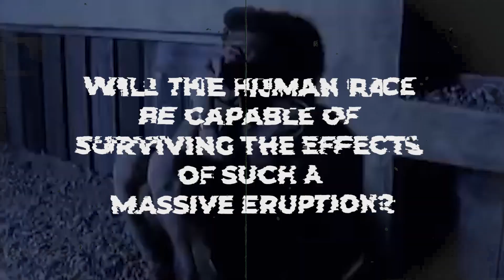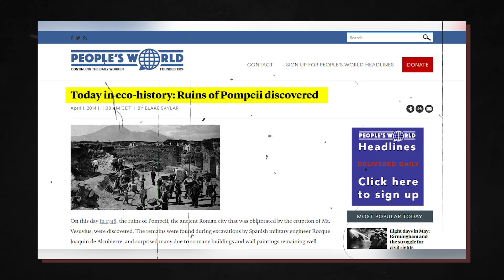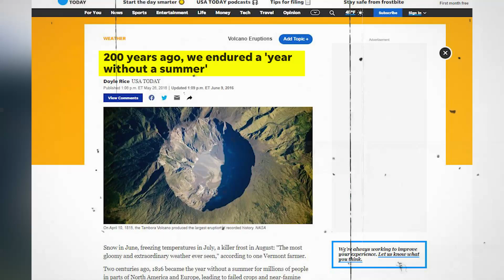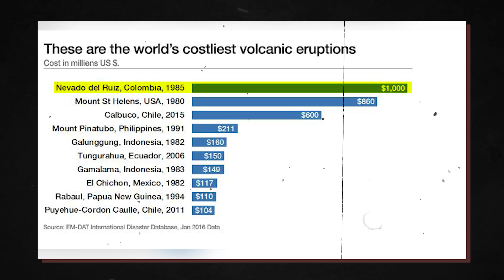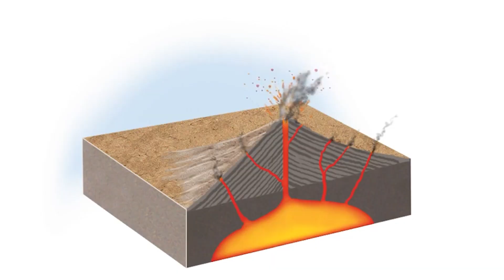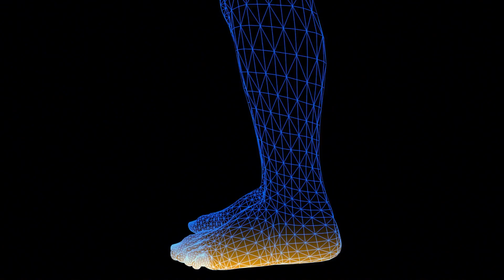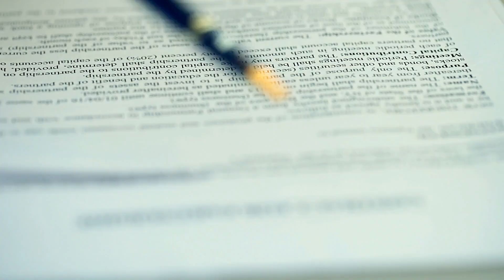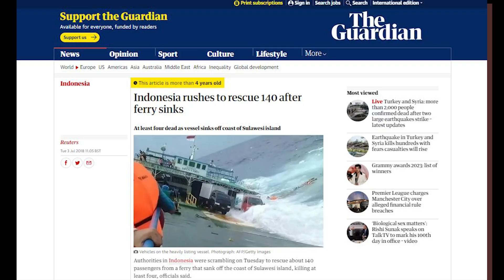What Are The Largest Volcano Eruptions In History?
Remember Pompeii? We might just be on the brink of something similar! This may seem like a doomsday prophecy, but with  ’s history and potential, another supervolcanic eruption may yet be in the works. Volcanic eruptions are one of the least occurring but deadliest natural disasters man has witnessed. They have severe consequences, not just on the surrounding environment but on the living organisms that make up that environment. Apart from their tendency to overflow and annihilate everything in the way, volcanic ash also contains toxins harmful to the climate.